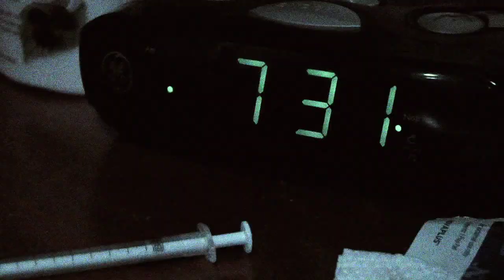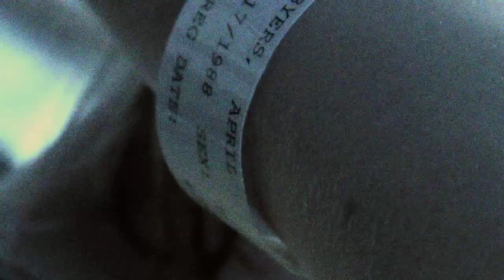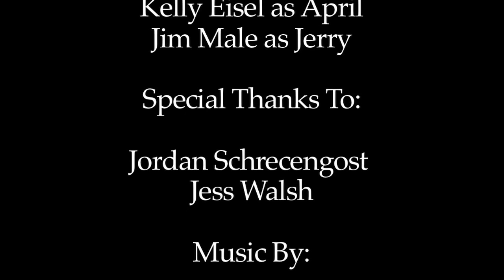April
Film #3 for Production 1 @ Point Park.

Written/Directed/Edited by Kyle heider

Featuring:
Zach Hippely as "Young Jerry"
Valerie Graw as "Young April"
Kelly Eisel as "April"
Jim Male as "Jerry"
Jordan Schrecengost as "Slut #1"

Crew:
Jordan Schrecengost - GafferGrip/A.D.
Jess Walsh - Gaffer/Grip/A.D.